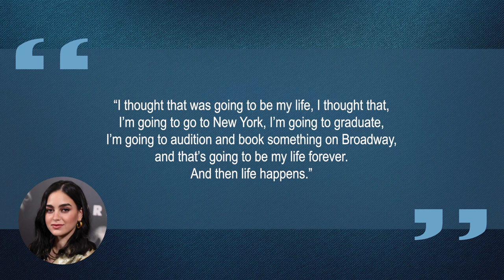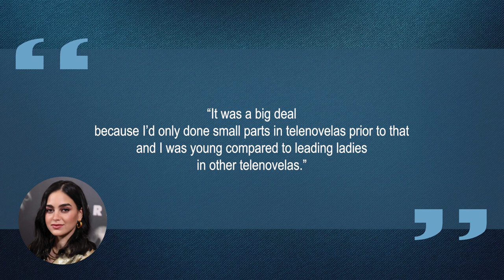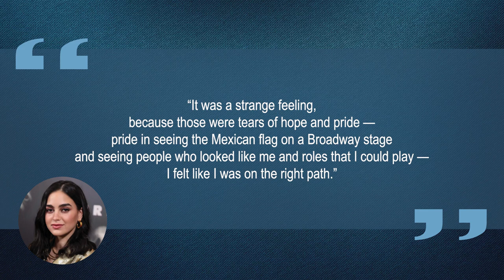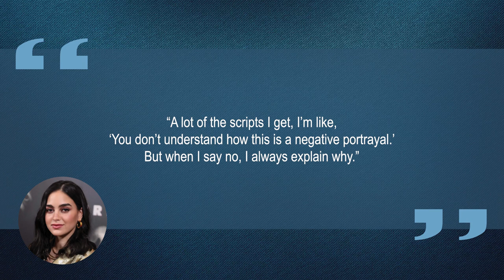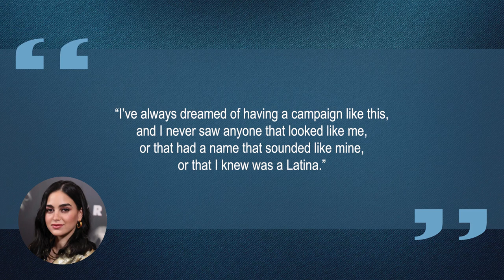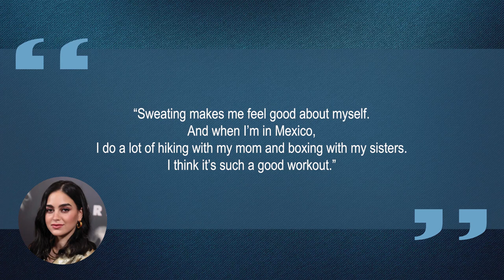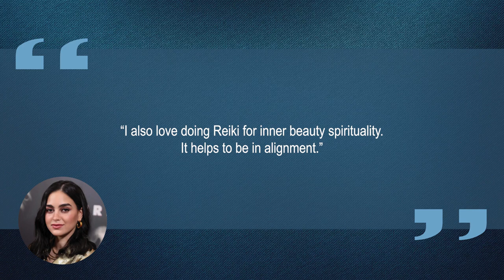10 Things You Didn't Know About Melissa Barrera | Star Fun Facts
Some things you probably didn't know about Melissa Barrera